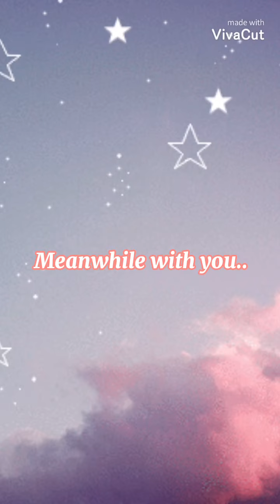Y/n gets saved!! 🥺🎉